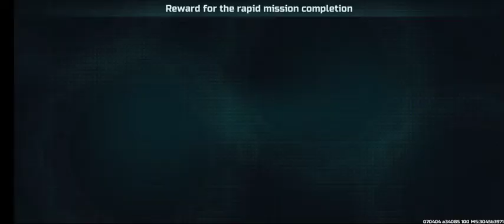Art of war 3( Global Conflict ) Rebel Campaign Episod2